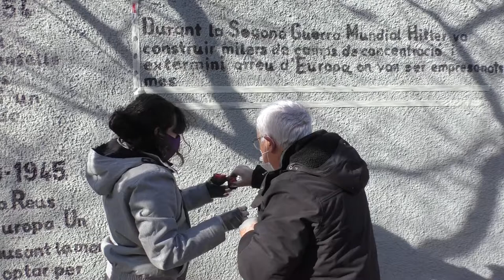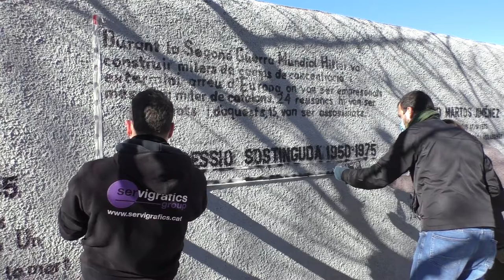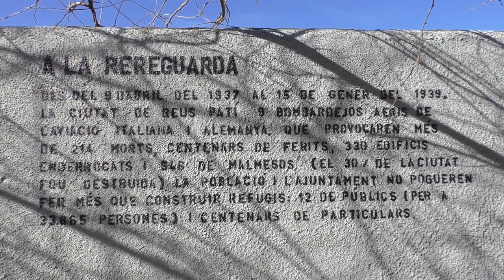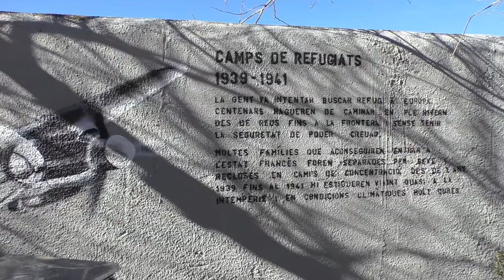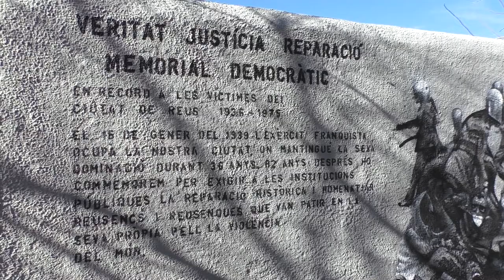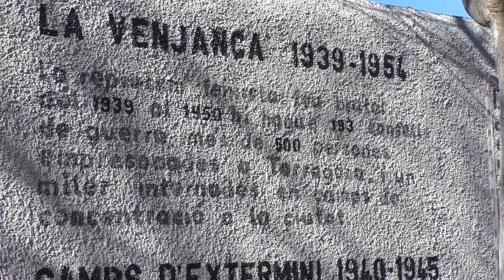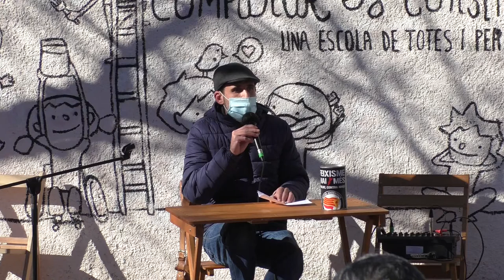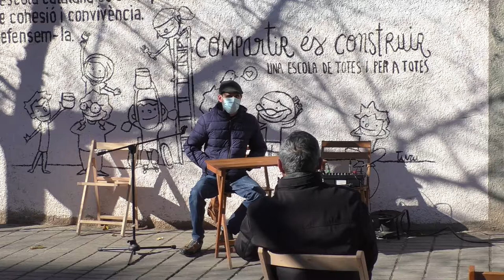82è aniversari de l’ocupació franquista de Reus.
Acte de memòria història per commemorar l’ocupació de l’exercit sublevat de Reus a càrrec de Xavier Millán.